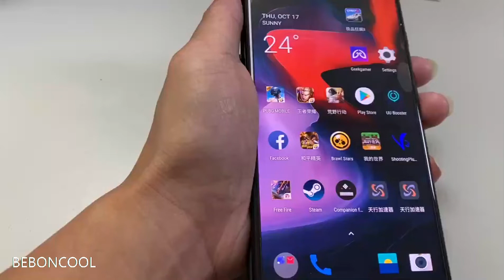Need forSpeed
Operational guidance